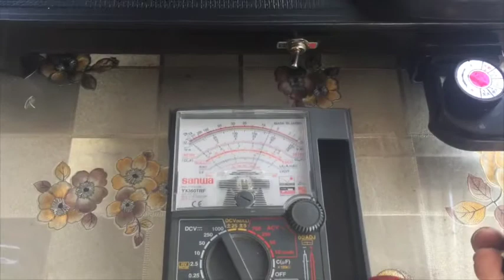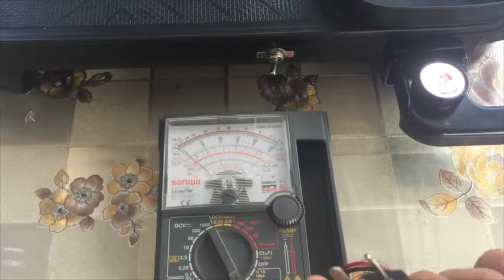KOREAN SAMGYUPSAL CONVERTED WITH SWITCH (DIY TAGALOG TUTORIAL)